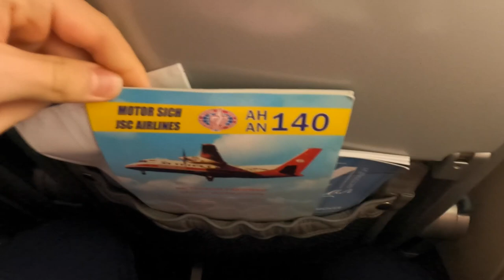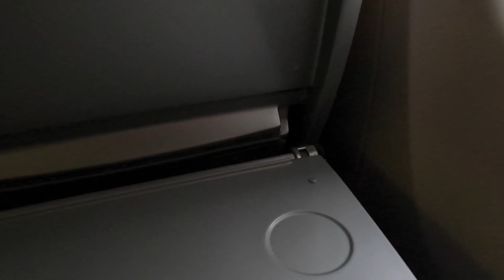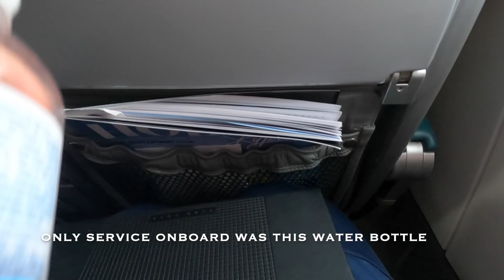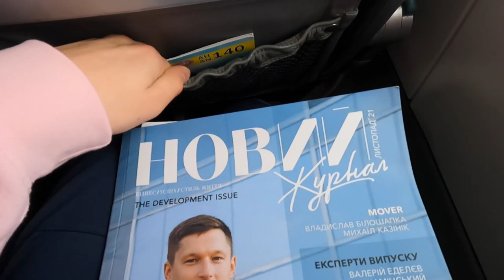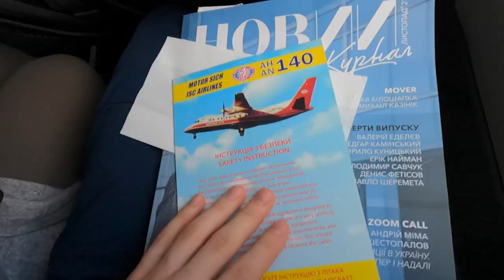Trip Report | Motor Sich Airlines | Kyiv Zhuliany - Odesa | Antonov AN-140 | (ECONOMY)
Traveling to Ukraine before the war started was an amazing experience. Ukraine is an amazing country, with rich history, and wonderful people. Praying for the well being of the people of Ukraine, hopefully war will be over quickly.

Hello, and welcome to another trip report. Motor Sich Airlines, a Ukrainian airline operating old Soviet, and post Soviet planes. Right after take-off experiencing an unusual event-smoke in the cabin! How does the rest of the normal (non-emergency) experience look like? Is the airline just a tourist attraction?

COVID-19 Travel Regulations Notice: All travel was done with all safety regulations, wearing masks, hand sanitizing, COVID testes etc. Travel at your own risk!

~Flight Info~
Airline: Motor Sich Airlines
Aircraft: Antonov AN-140
Airplane Registration: UR-14005
Aircraft Age (On the Release Date): 19.2 years,  19.1 years (When I flew it)
Flight Number: M9 254
Date: 31 December 2021
Seat: 7D
From: Kyiv Zhuliany Airport (IEV/ UKKK)
To: Odesa International Airport (ODS/ UKOO)
Distance Covered: 443 Kilometers/ 275 Miles

~Ticket Price~
Price: 476 zł/ around 105 EUR or 120 USD
Booked Through: SkyScanner.com
Legs: IEV-ODS-KBP

~Video Chapters~

0:00 Intro
0:13 Map
0:50 Kyiv Zhuliany Airport
1:10 Check-In
1:25 Terminal
1:40 Boarding
1:50 Antonov 140
2:30 Seat Tour
3:23 Taxi
3:35 Take-Off
4:40 Smoke in the cabin
5:37 Cruising
6:02 Bathroom Tour
6:30 Descent into Odesa
7:30 Landing
8:12 Final Parking Position
8:25 Odesa Airport

COPYRIGHT-Aviationer 2020